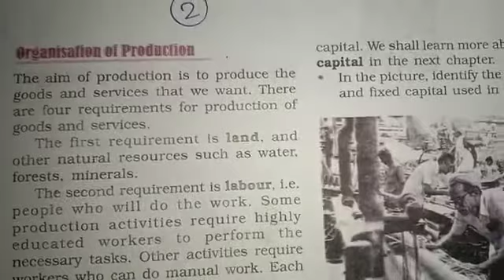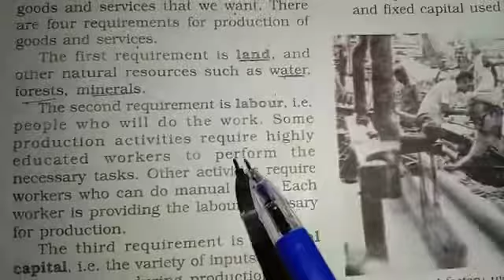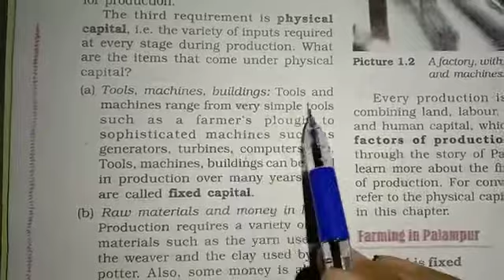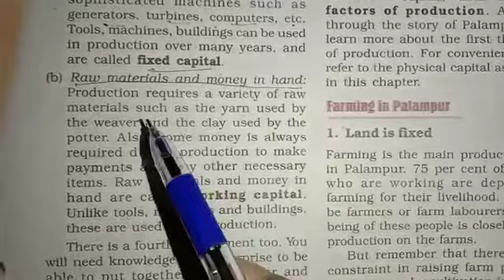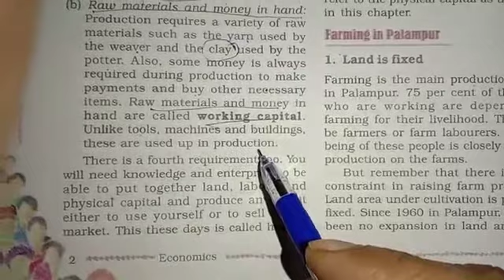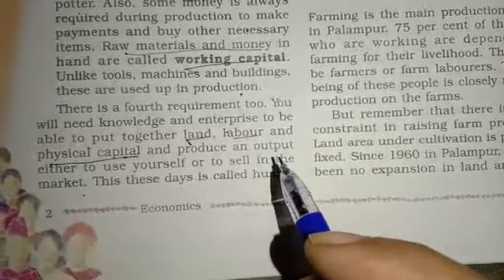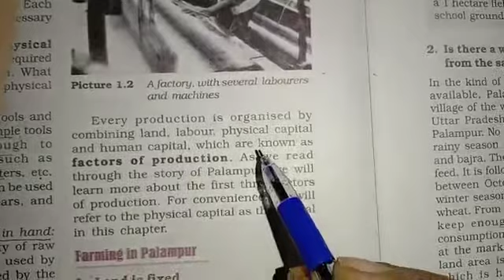9th.Eco ch.1 Part-2 The Story of village Palampur